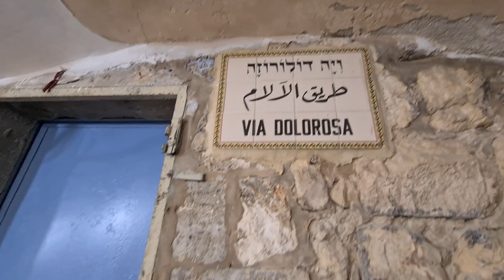The Women of the Cross - The Women of Jesus' Holy Week in Jerusalem. Happy Easter to everyone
Information about the Women at the crucifixion itself will be provided after this announcement (Tom Yadon).

Zahi Shaked

1q0chntMrdAEXlG0NdT5mFSNQIWmwUOHy8fo

The presence of a group of female disciples of Jesus at the crucifixion of Jesus is found in all four Gospels of the New Testament. There have been different interpretations how many and which women were present. Although some Christian traditions hold that there were Three Marys at the cross, only one gospel claims this, and these names differ from the other gospels.

Matthew 27:55–56
many women ... who had followed Jesus from Galilee, ministering to him, among whom were Mary Magdalene and Mary the mother of James and Joseph and the mother of the sons of Zebedee
Mark 15:40
women ... among whom were Mary Magdalene, and Mary the mother of James the younger and of Joses, and Salome
Luke 23:49
the women who had followed him from Galilee
John 19:25
his mother and his mother's sister, Mary the wife of Clopas, and Mary Magdalene
Women at the burial
Matthew 27:61
Mary Magdalene and the other Mary were there, sitting opposite the tomb Mark 15:47
Mary Magdalene and Mary of Joses saw where he was laid
Luke 23:55
the women who had come with him from Galilee
Women visiting the tomb
Matthew 28:1
Mary Magdalene and the other Mary
Mark 16:1
Mary Magdalene and Mary the mother of James and Salome
Luke 24:10
Mary Magdalene and Joanna and Mary the mother of James and the other women with them
John 20:1
Mary Magdalene

Matthew and Mark, who speak of "many women" present at the crucifixion, mention three individually at the death of Jesus and two at his burial. Matthew describes the third individual present at the death as the mother of the sons of Zebedee, without naming her. Mark's third individual is called Salome. Luke mentions none individually. John mentions four individually, including Jesus' mother Mary, who is not mentioned by the other gospels.

The indication in John 19:25 could be interpreted as referring to two, three or four women. There are difficulties against taking it as presenting a double apposition, with "his mother" being Mary of Clopas, and "his mother's sister" being Mary Magdalene. If the women are three, then there is a single apposition, with Mary of Clopas presented as the sister of Jesus' mother (despite the awkwardness of having two sisters bearing the same name) or else, since Hebrew and Aramaic had no specific word for "cousin", presented as her cousin or her sister-in-law, with Clopas considered the brother of Joseph. If there is no apposition, the women are four, as understood by Tatian and the Peshitta. If the last interpretation is chosen, the accounts that the four gospels give of individual women present at the crucifixion are
Mary Magdalene is mentioned by all gospels apart from Luke, who mentions no individual. Mary, mother of James and Joseph/Joses is mentioned by Matthew and Mark. The others are mentioned by one gospel only: Mary, the mother of Jesus; Mary, the mother of the sons of Zebedee; Salome; a sister of Mary, mother of Jesus; Mary of Clopas. Attempts have been made to consider all these, except Mary, the mother of Jesus, as different designations of the same woman.

Thus Salome has been supposed to be the same as Mary of Clopas and to have been the mother of Zebedee's sons James and John, and a half-sister or sister-in-law of Mary the mother of Jesus.